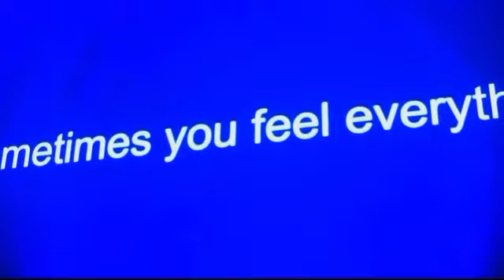VERA 1SHOT MOVIE from OPULENCE vol.3✨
OPULENCE vol.3
12/1 (FRI) ZEPP Shinjuku (TOKYO)

INTERNATIONAL QUEENS:
Kylie Sonique Love @xosonique
Trinity The Tuck @trinitythetuck
Manila Luzon @manilaluzon

Fierce & Cunty Tokyo Queens:
Labianna Joroe @labiannajoroe
Kosmic Sans @kosmicsans
Victoria Strondh @victoria_strondh
Vera Strondh @vera.strondh
Sera Tonin @yeah_im_good_thanks

Fierce & Cunty MC:
Miss Leading @themariapapadopoulou

Fierce & Cunty DJ:
Maxim @maxim_dq

Welcome Queens:
Bomba Sachiko @bombasachiko
Kurizi Akino @kuriziakino
Jessica Jewelry @jessica_j0229

Fierce & Cunty Dancers:
Rose @shibbymintay
Babs @babs.xoxoxo
Asuka @asuka_014382
Erena @erenayotl
Kensuke @kensuke0824
Yuhi @yuhi.0928
Hiha @hiha.jp
Taiga @taichangram._
Honoka @honoka_yamasaki
Yuyu @m_yuyubam
Usak @saksaksaksack

After Movie Music by Sugiurumn @sugiurumn